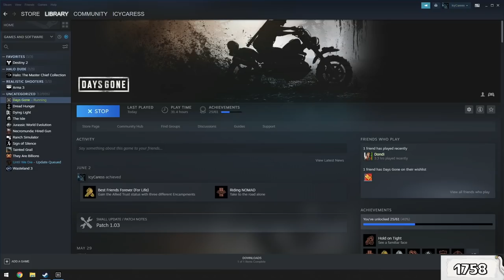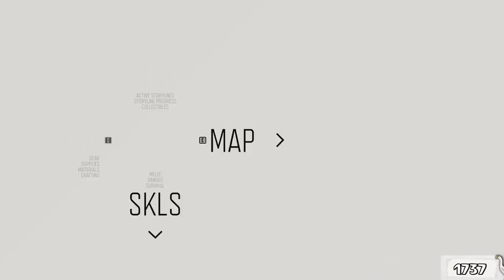BrEaKiNg ThE gAmE sImUlAtOr - Days Gone